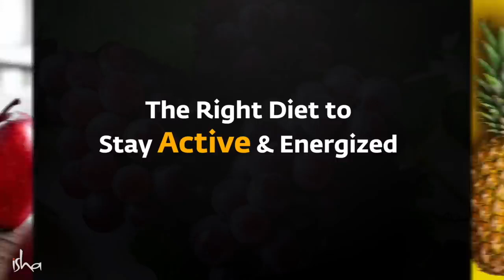Miraculous Benefits of Eating Fruits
Eating fruits can bring you miraculous benefits and also help the environment. In this video, Sadhguru tells us how eating fruits can benefit our digestive system and bring us energy that can help you work at our best throughout the day. He also explains how eating fruits and making it a part of our diet can reduce the burden on the environment and thus help the planet as well.